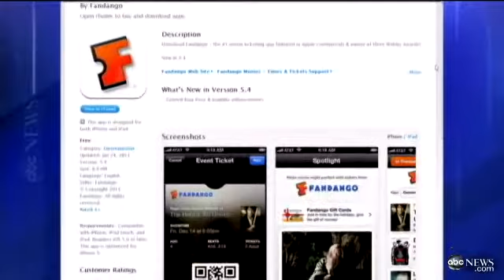North Korea Streets and Gulags: Google Maps Reclusive Nation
On Tuesday, Google unveiled a detailed map of North Korea, offering a rare glimpse inside the streets, landmarks and even the gulags located in the world's most isolated country.

From train stations to department stores, the Pyongyang zoo, and the Kumsusan Memorial Palace, where the embalmed bodies of former leaders Kim Il Sung and Kim Jong Il lay, the new map fills in the blanks in what has long been an empty space.

Most striking, it labels the notorious gulags, North Korea's secret labor camps, where more than 100,000 prisoners are reportedly held in inhumane conditions. The prisons, which appear large enough to be cities, are highlighted in shades of gray. The images aren't as crisp as ones you'll find when searching other parts of the world, but search for Camp 22 and the Hoeryong Gullag and you will be able to see the outline of the camp.

The Yongbyon Nuclear Scientific Research Center, where controversial nuclear tests have been carried out, also appears on the map -- though it offers few additional details.

Google relied on a community of volunteer "citizen cartographers" to virtually piece the country together, according to its company blog. The crowd-sourcing project, which began a few years ago, relied on users outside of North Korea to contribute to the map using the Google Map Maker software. They gathered information from existing analog maps and satellite images.

 "We know this map is not perfect. One of the exciting things about maps is that the world is a constantly changing place," said Google's senior product manager, Jayanth Mysore, in a statement posted online. "We encourage people from around the world to continue helping us improve the quality of these maps for everyone with Google Map Maker."

The North Korean map comes weeks after Google Chairman Eric Schmidt, visited the reclusive country in a private trip with former New Mexico Gov. Bill Richardson. Google says Schmidt's visit had nothing to do with this recent release.

"There is absolutely no connection in the timing," David Marx, a Google spokesperson, told ABC News. "This data has been in Map Maker since 2009. It commonly takes the Map Maker community a few years to generate enough high-quality data to be moved into Google Maps proper."

Marx said Google is encouraging volunteer mappers to improve the North Korea maps.

For all the details offered in the new map, much of North Korea remains largely unknown. Internet usage there is strictly limited to the upper echelons of society. The number of users are estimated to be around a few thousand out of a population of 24 million, with just more than 1,000 IP addresses registered. By comparison, there are 112 million IP addresses in neighboring South Korea, and 1.5 billion in the U.S.